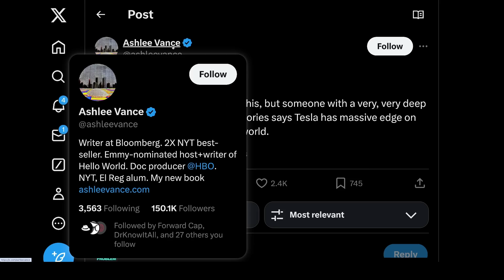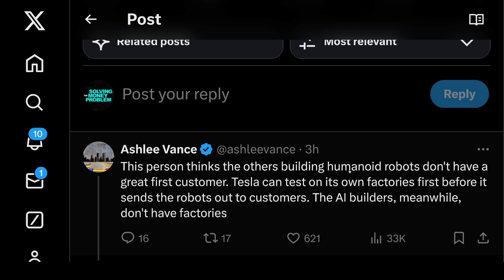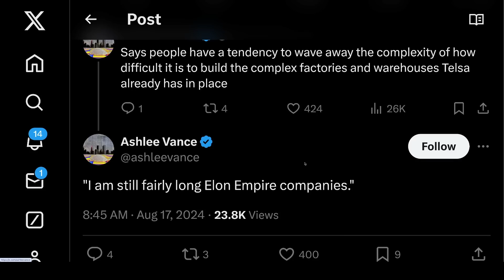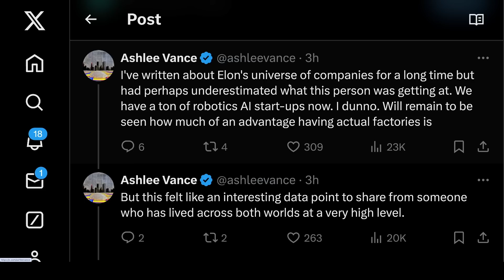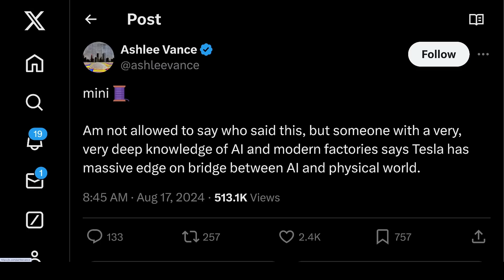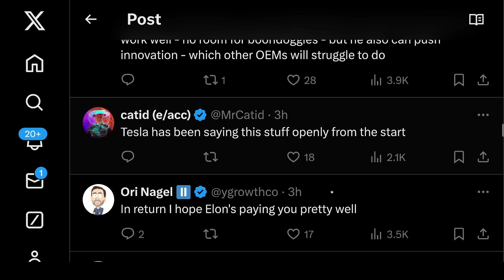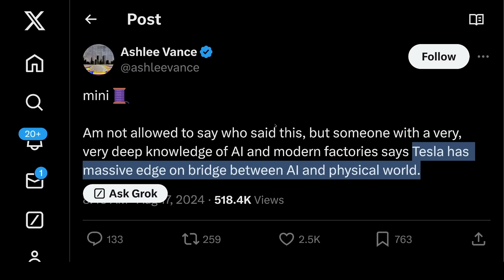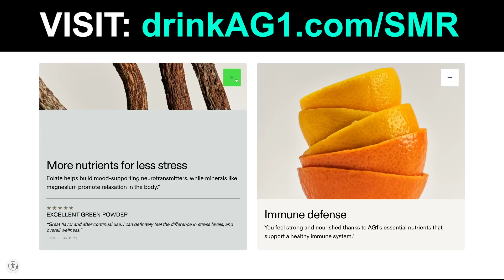Shocking Revelation About Tesla AI & Optimus Robot ;)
TIMESTAMPS

0:00 Truly SHOCKING Revelation About Tesla AI & Humanoid Robot (Optimus)
15:12 Want More Content? Early Access?
15:16 Drink AG1

In this video, Shocking Revelation About Tesla AI & Optimus Robot ;)

Steven